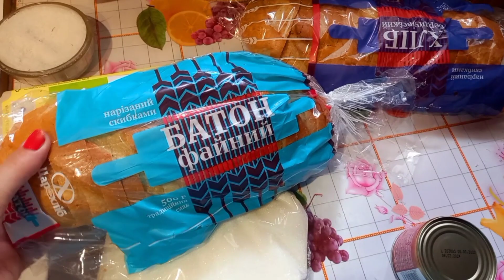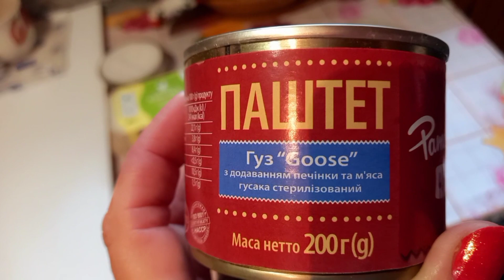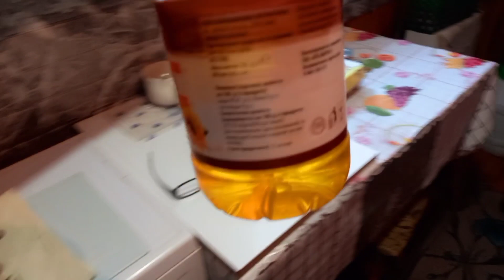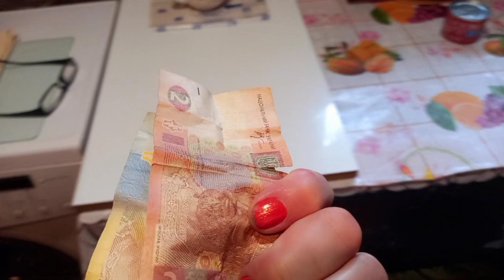Мамина калина біля хати/Співаємо/Дощ знову робота 🙂